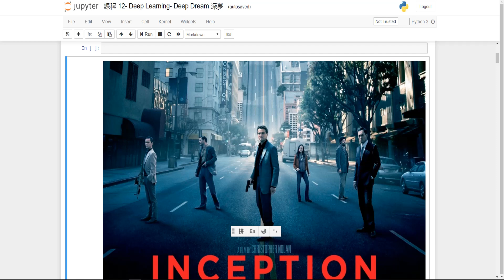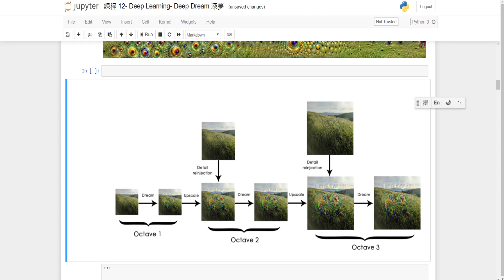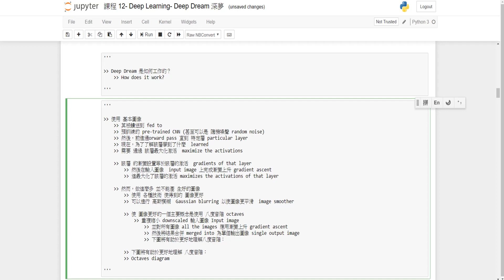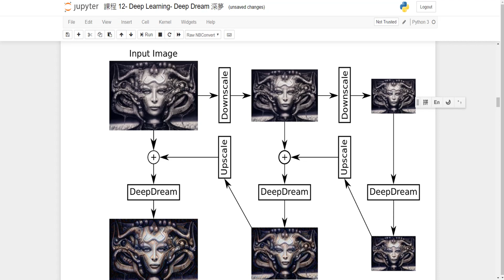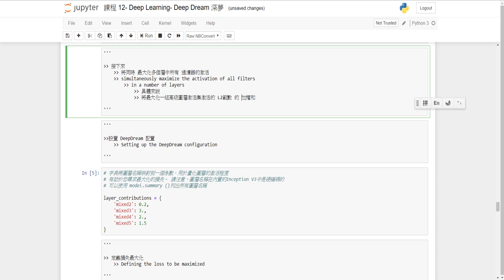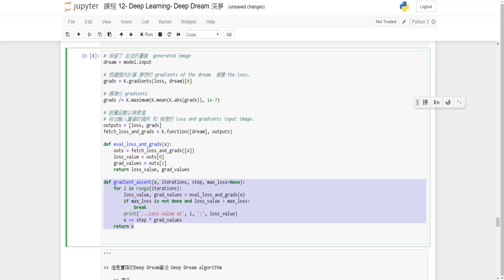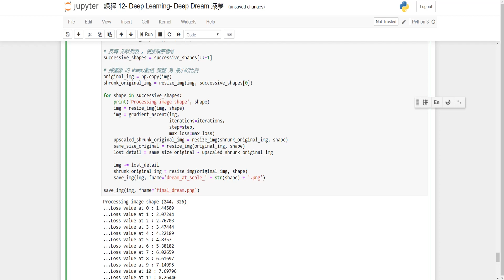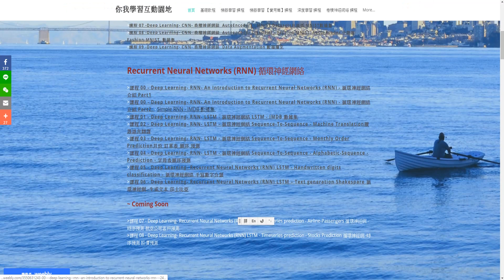A.I 人工智慧- 循環神經網絡 課程 12- Deep Learning- Deep Dream 深夢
A.I 人工智慧-  深度學習 課程 12- Deep Learning- Deep Dream 深夢

A.I Tutorials  深度學習  課程 12- Deep Learning- Deep Dream 深夢

請加入，
課程分享臉書臉粉絲專頁 "你我學習互動園地"